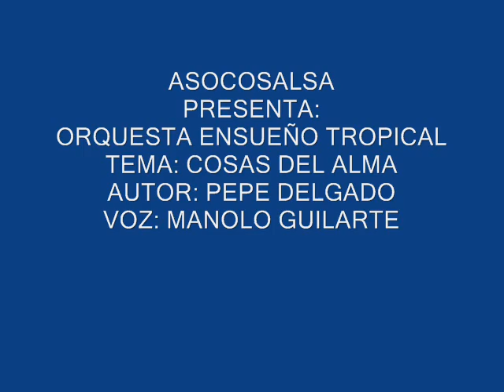COSAS DEL ALMA - ORQUESTA ENSUEÑO TROPICAL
ORQUESTA VENEZOLANA, DISCO DEDICADO AL DANZÓN, PUBLICADO EN EL AÑO 1982.
TEMA: COSAS DEL ALMA
VOCAL: MANOLO GUILARTE
AUTOR: PEPE DELGADO